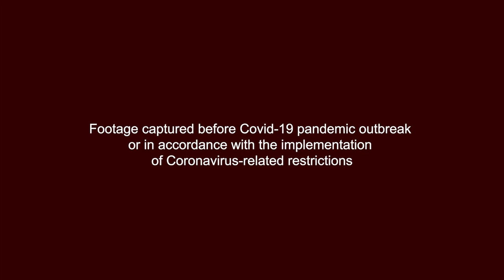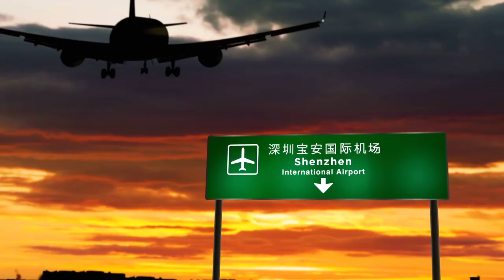New UPS Flights to Vietnam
UPS celebrated inaugural flights to Ho Chi Minh City and Hanoi, Vietnam in September 2020. The new flights benefit businesses across the country in North, South, and Central Vietnam, particularly in the retail and high tech industries, to receive urgent shipments from key markets in Asia, Europe and the US quicker.